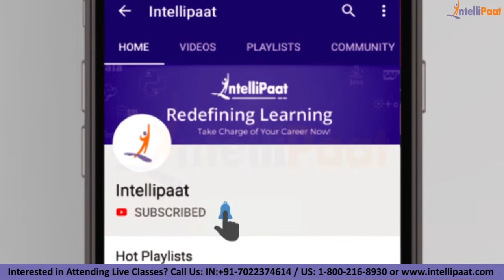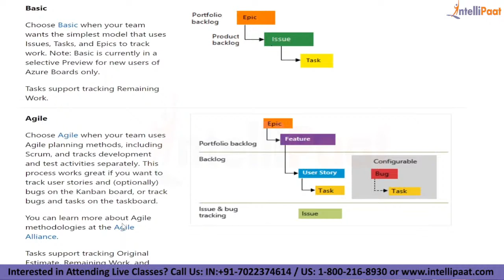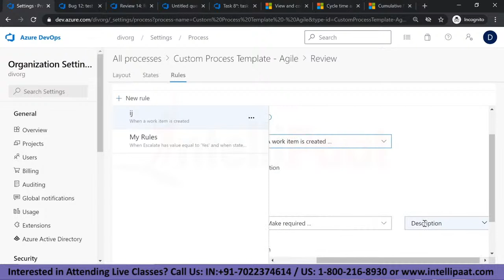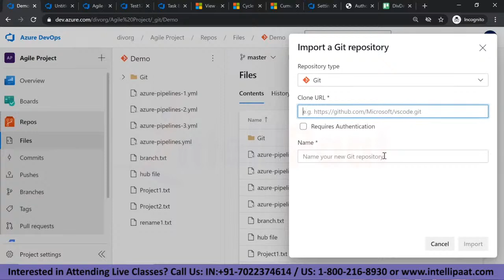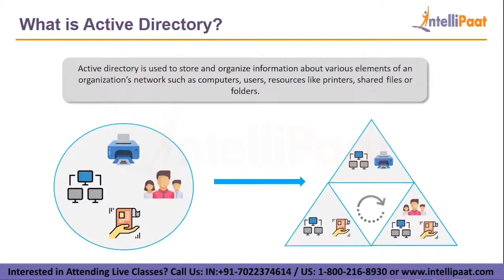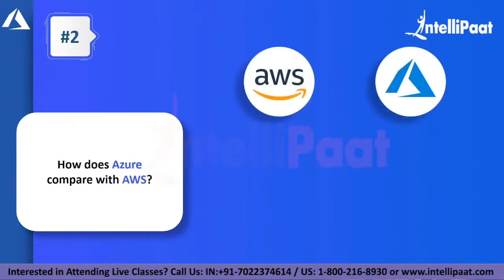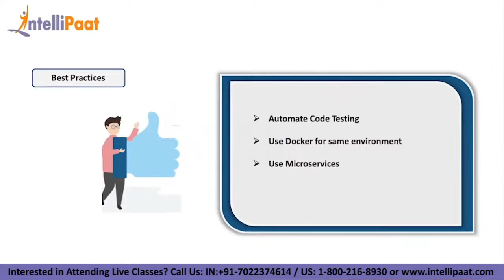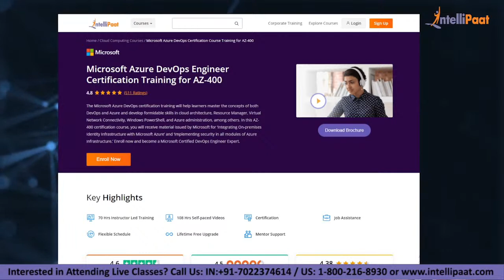Azure DevOps Course | Azure DevOps Training | Azure DevOps Tutorial | Intellipaat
👉 In this video Azure DevOps video you will learn What is Azure DevOps, How To Create An Azure Free Tier Account, Different DevOps Tools, What are Azure Boards, What is Kanban, Azure Active Directory, Git in Azure, Different Deployment Models, and Azure DevOps Interview Questions.

🔵Following topics are covered in this video:
00:00 - Azure DevOps Course
01:40 - What is Azure DevOps?
04:57 - Benefits: Azure DevOps
11:35 - Azure DevOps Services
03:08:06 - Azure Repos
04:20:15 - Identity Management & Azure Active Directory
04:36:02 - Windows AD Vs. Azure AD
04:37:52 - Service Audience
04:53:26 - Hands-On: Add or Delete Users Using Azure Active Directory
05:08:56 - What is Azure Certification?
05:09:50 - A Quick Glance!
05:25:48 - Azure Interview Questions

📔Interested to learn Azure still more? Please check similar what is Azure blog

📝Interested to read about Microsoft azure certification still more?

Are you looking for something more? Enroll in our Microsoft Azure DevOps training & certification course and become a certified Azure DevOps Professional It is a 70 hrs instructor-led Azure DevOps training provided by Intellipaat which is completely aligned with industry standards and certification bodies.

Got any questions about azure DevOps? Ask us in the comment section below.
Intellipaat Edge
1. 24*7 Life time Access & Support
2. Flexible Class Schedule
3. Job Assistance
4. Mentors with +14 yrs
5. Industry Oriented Course ware
6. Life time free Course Upgrade

DevOps implementation is going through the roof with most of the largest software organizations around the world invested heavily in its implementation. The core values of devops is effectively based on the Agile Manifesto but with one slight change which moves the focus from creating a working software to one that is more interested in the end-to-end software service mechanism and delivery.

Why should you opt for an Azure career?

If you want to fast-track your career then you should strongly consider Azure. Cloud computing and cloud infrastructure are today some of the most powerful shifts that are happening in organizations around the world that want to benefit from its strengths like low cost, instant availability and high reliability. The Intellipaat industry-designed Microsoft Azure training is for those looking to make a solid career in the Microsoft Azure domain and become a Microsoft Azure certified professional. The salaries for Azure professionals are very good. Hence this Intellipaat azure devops video is your stepping stone to a successful career!